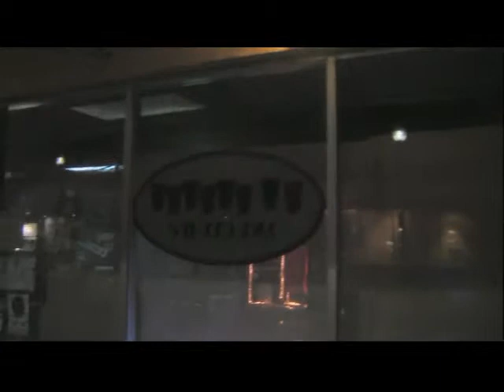Maklak Tour Diary - Crescent Fresh Tour 2011 (part1)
Tour Diary by Maklak, of the 3pc US "Crescent Fresh" tour in 2011
(Rated PG-13)